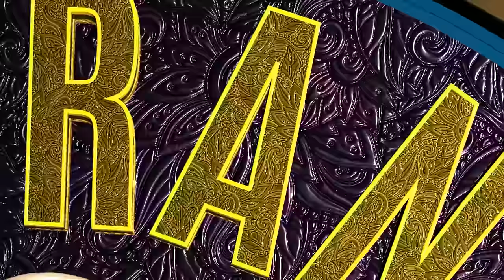Sri Narahari Teertharu | ಶ್ರೀನರಹರಿತೀರ್ಥರು | Pt.Kheda Pramodacharya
Welcome to Prachurantara Pravachanam Youtube Channel.

Prachurantara Pravachanam Presents "Sri Narahari Teertharu" by Pt.Kheda Pramodacharya
Cinematography, Design & Video Editing : Atmashrama Gurukulam Students
Production  : Atmashrama Madhwa Lab
Audio Master  : Atmashrama Madhwa Studio

Also see other featured videos of our channel

for more details about Atmashrama Gurukula and the Madhwa Lab facility
► We appreciate your sponsorships. to learn about ways support our noble work